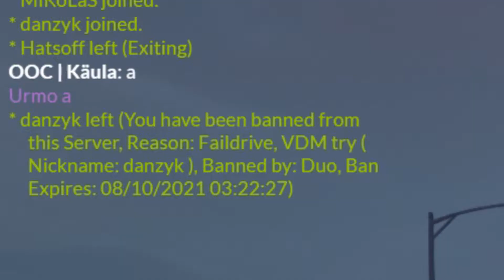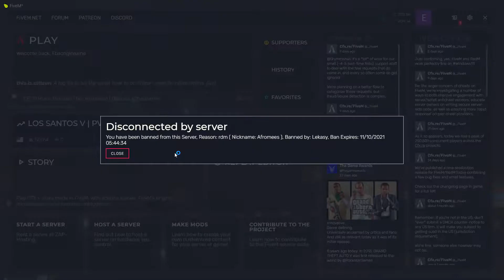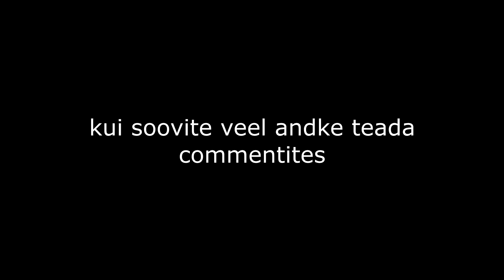Best of EbaOriginaalne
Kui soovite veel sellist toodangut siis jätke commentitesse teada
Nägemist

Champion Road - Super Mario 3D World
Slider - Super Mario Galaxy 2
Athletic Theme -  New Super Mario Bros

Mängud -
GTA 5
Phasmophobia

Edited by. EbaOriginaalne

Kui soovid, et ma su videosid monteeriksin vaata üle see link 😉

Timestpampid
0:00 Intro
0:03 Crab Game
0:46 CS:GO
0:55 GTA RP Troll
2:23 GTA RP FIB Lamab
3:03 Veel RPd
4:44 CS:GO
6:48 Phasmophobia
7:20 ETS2
9:16 Outro